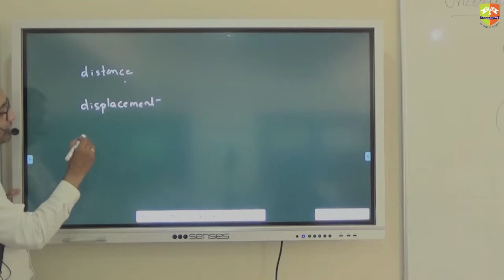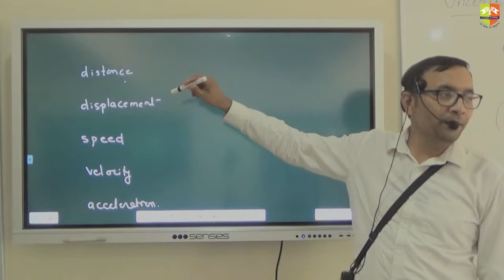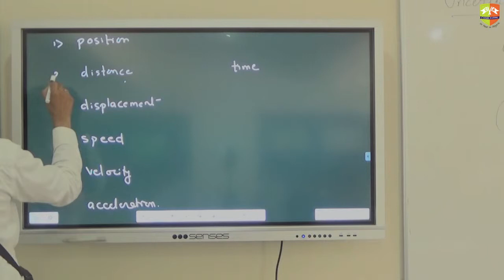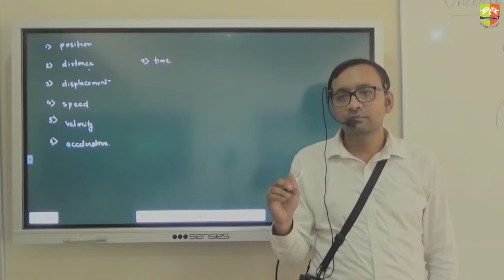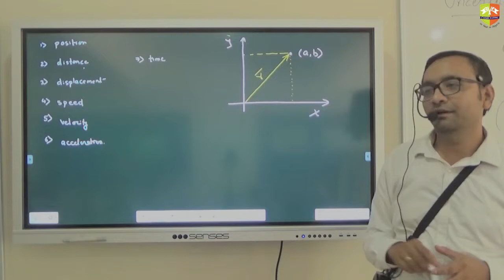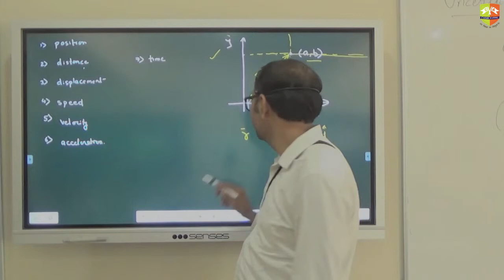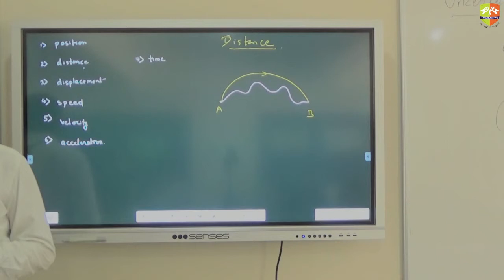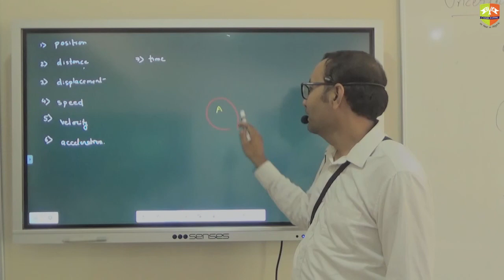Introduction to Kinematics 2